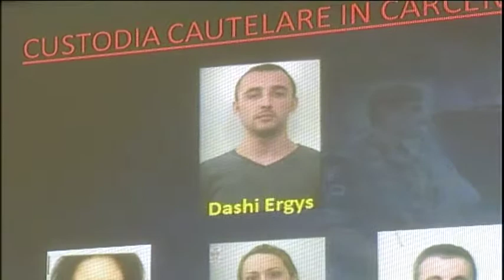Operazione Conventus nuovi arresti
I Carabinieri del Nucleo Investigativo di Chieti hanno fermato e tratto in arresto due ricercati albanesi, latitanti dal 18 settembre, nell’ambito dell’operazione “Conventus” che ha decapitato una potente organizzazione criminale composta da albanesi, italiani, spagnoli e marocchini responsabili, a vario titolo,  di reati quali associazione per delinquere finalizzata al traffico e spaccio di ingenti quantitativi di stupefacenti, detenzione e porto illegale di armi e sfruttamento della prostituzione.